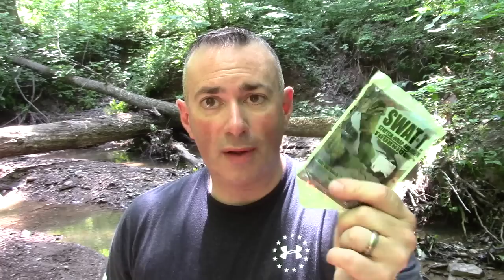FAQ: What's Inside my 72 Hour Emergency Pack? - Preparedmind101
There are THOUSANDS of variables on how to set up a 72hour emergency pack for any one individual. This is the current variation of what I built. There is no specific "label" other than "72hour". This is merely an example with my thought process thrown in.